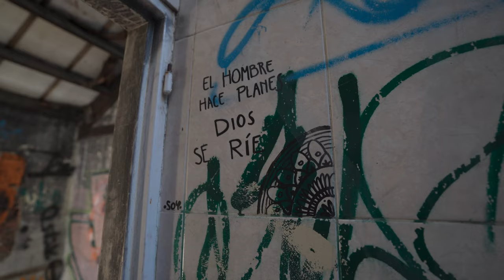Se INCENDIÓ y lo dejaron AL ABANDONO / EXPLORACION URBANA en BARILOCHE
El Hotel Laguna El Trébol fue construido hace más de 60 años en la reserva natural urbana de "El Trébol". En el año 2009, y tras estar abandonado desde hace algunos años, un incendio destruyó las instalaciones y se mantiene en ruinas hasta el día de hoy.